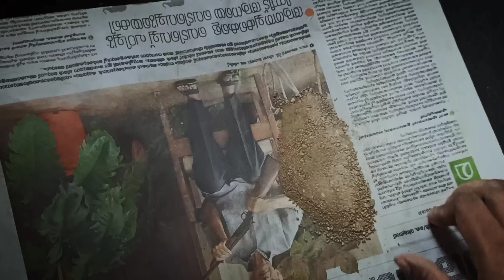Homemade compact powder